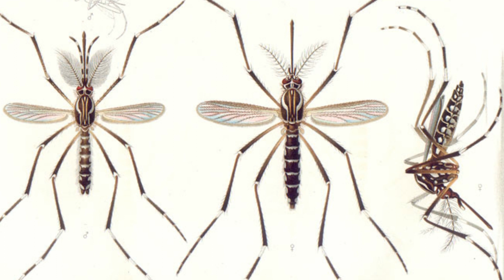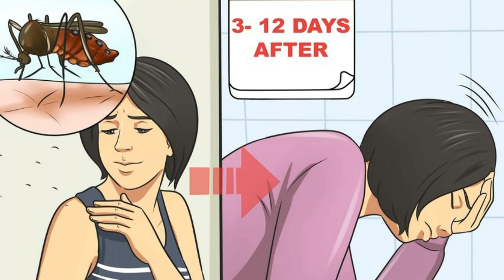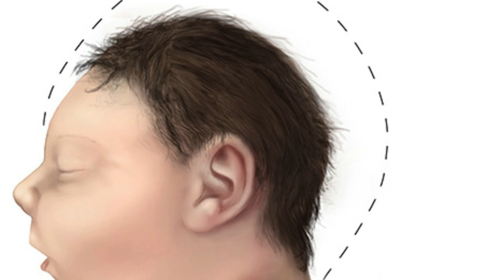El Mosquito tigre y el Zika. ¿Cómo reconocerlo? Ciclo biológico, transmisión, síntomas del zika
En este vídeo de Biólogo en la red, Javier Marcos @Biologoenlared  nos cuenta cómo reconocer al peligroso mosquito tigre de otras especies de mosquito. También nos habla del ciclo biológico del mosquito tigre y de los síntomas característicos de una de las enfermedades que transmite el mosquito tigre, el Zika, así como sus consecuencias para la salud humana.